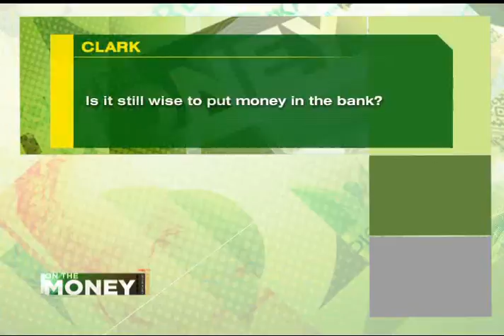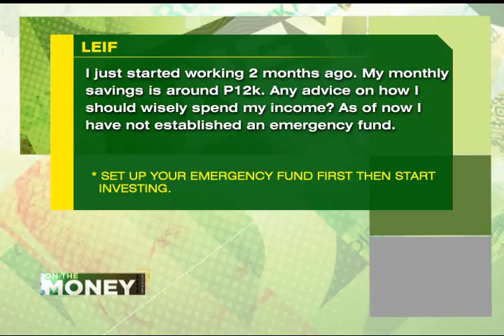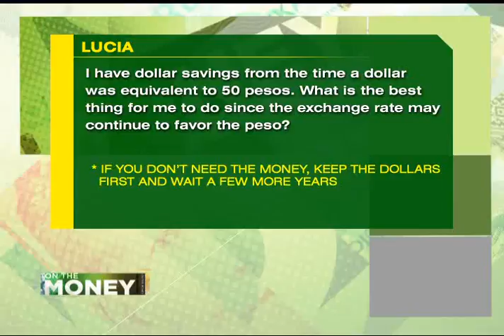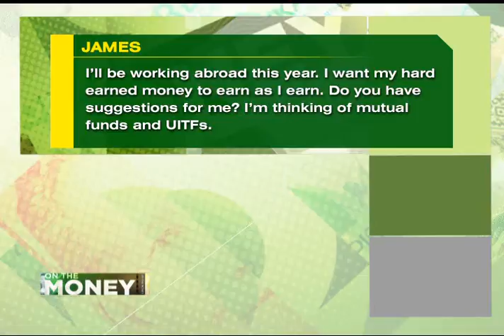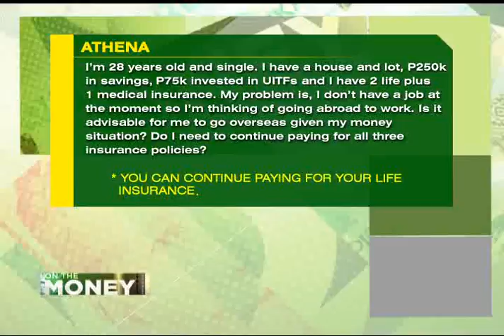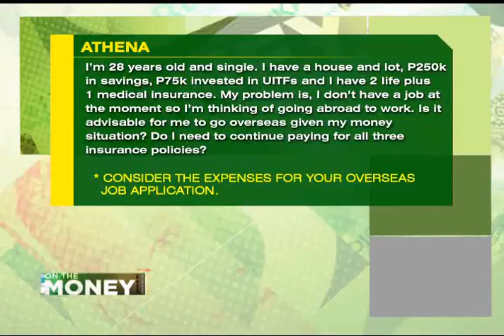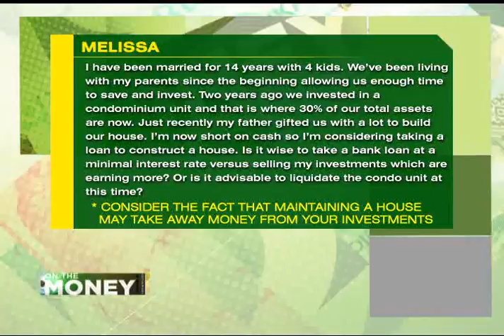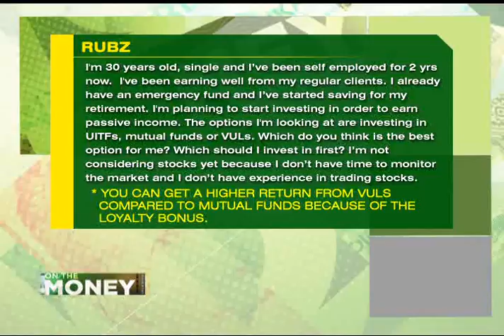ANC On The Money: Your Money Questions [April 12, 2013]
Guest:
Mark Fernandez
Financial Adviser